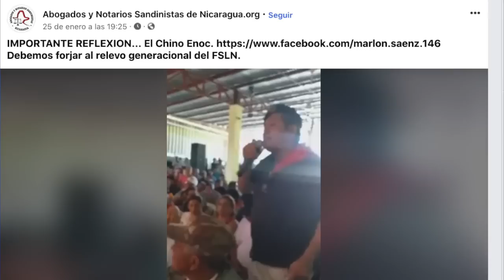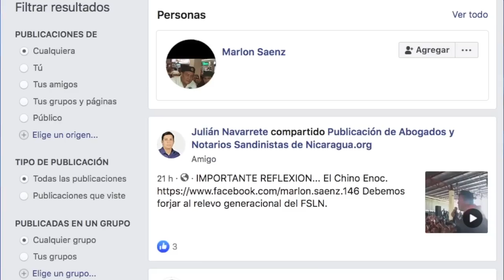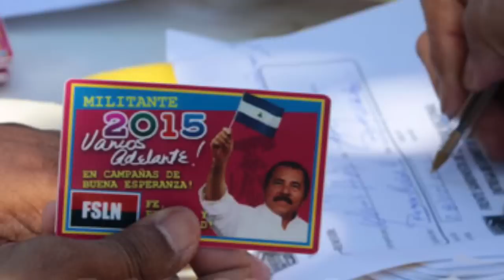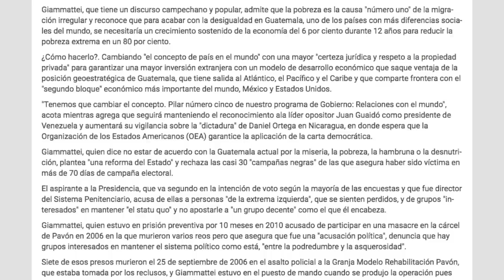📣El Reporte | Militante sandinista cuestiona en asamblea falta de relevo en FSLN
1️⃣ Militante sandinista en Condega critica a la Juventud Sandinista y se queja de la exclusión hacia militantes “históricos”.
2️⃣ Ética y Transparencia pide participar de reformas electorales en la Asamblea Nacional
3️⃣ Presidente de Guatemala Alejandro Giammattei no romperá relaciones con Nicaragua aunque antes tildó al Gobierno de Daniel Ortega de dictadura
⚡️Recomendación del día: En nuestro canal de YouTube, vean el reportaje El barrio indígena de Monimbó resiste detrás de sus máscaras, de nuestro colega Franklin Villavicencio, quien habló con varios pobladores sobre cómo resisten el estado de sitio policial impuesto por el régimen Ortega Murillo